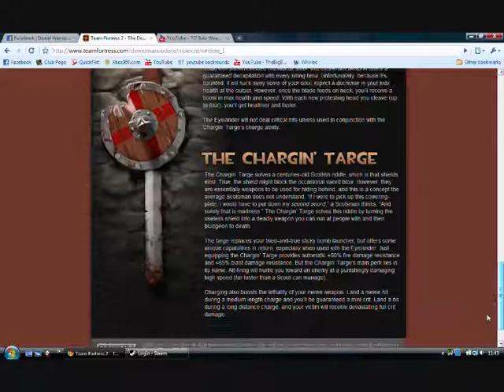the demoman update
the tital says all